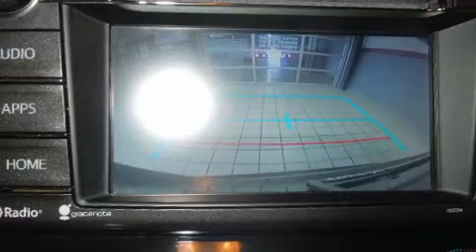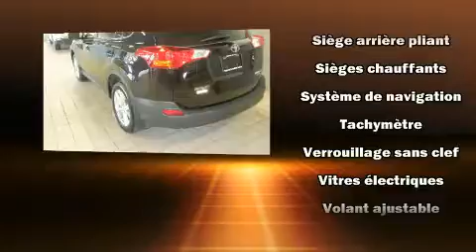2015 Toyota RAV4 LIMITED MAGS-CUIR-TOIT-NAVIGATION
Léveillé Toyota
1369 Montée Masson

Sans complexe et pratique, voici le Toyota RAV4 2015. Affichant moins de 60 000 km au compteur, ce VUS 4 portes met la priorité sur le confort, la sécurité et son côté pratique. Ce véhicule offre toute la polyvalence d'une transmission intégrale couplée à une transmission automatique et un moteur 4 cylindres de 2,5 L. Toyota a mis la priorité sur le confort et le style en incluant: l'ouverture automatique de la glace du conducteur, un compte-tours, un ordinateur de bord, le rétroviseur central avec fonction antiéblouissement automatique, un afficheur de la température extérieure, porte de chargement à commande électrique, et une mémoire du siège conducteur. Les garnissages de sièges de cuir de haute qualité ajoutent au confort, un luxe toujours apprécié du conducteur et des passagers. Ses attrayantes roues en alliage s'harmonisent aux formes des ailes qui accentuent le caractère sportif du véhicule. Le toit ouvrant assisté illumine l'habitacle de lumière naturelle. Le système de navigation intégré procure des instructions à chaque intersection, et les commandes de chaîne stéréo au volant permettent d'aisément régler le système tout en conduisant. La sûreté de tous les passagers est assurée grâce aux caractéristiques de sécurité suivantes: coussins gonflables à l'avant avec détecteur de poids du passager, rideaux gonflables pour protéger la tête, système antipatinage, système d'assistance au freinage, la mise hors de fonction du système d'allumage, et freins antiblocage. Le dispositif de stabilité électronique active automatiquement les sytèmes du véhicule pour vous maintenir en ligne droite. Voici un véhicule d'occasion certifié qui a passé haut la main l'exigent processus de certification de Toyota. Venez profiter d'une agréable expérience d'achat: nous avons de l'humour et nous offrons toute l'information qui vous permettra de prendre une décision éclairée, sans pression. N'hésitez pas à nous appeler.